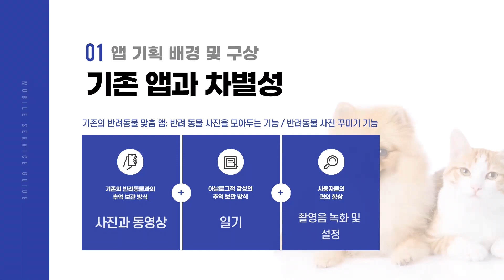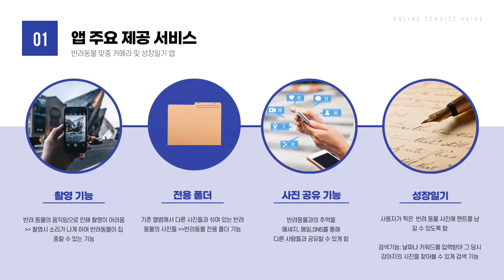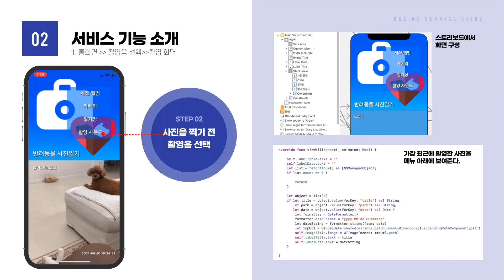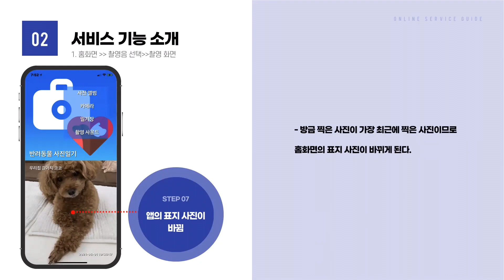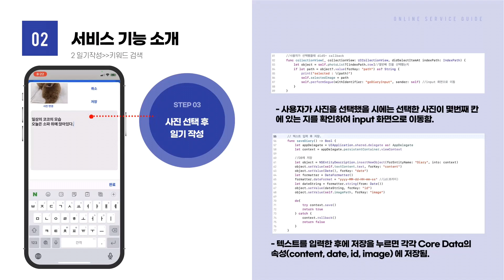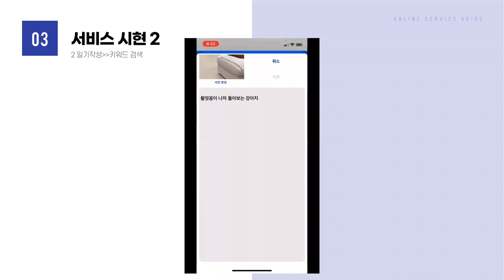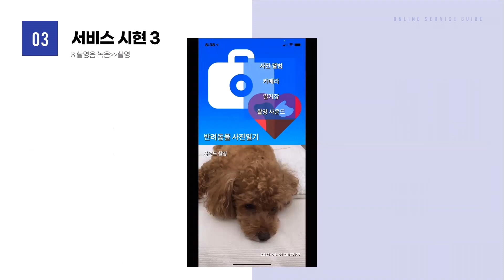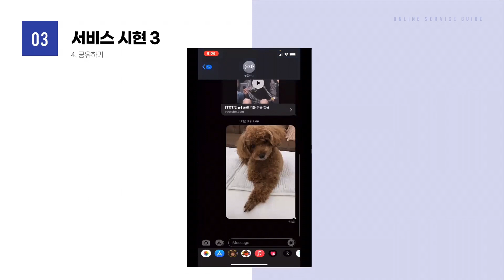[제1회 IPS] ABLE - 반려 동물 맞춤 촬영 및 성장일기 ios 어플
2021년 상반기에 진행된 제1회 IT공학 프로젝트 대회 IPS (It Project competition of Sookmyung)입니다. 본선 진출팀의 프레젠테이션 영상입니다.